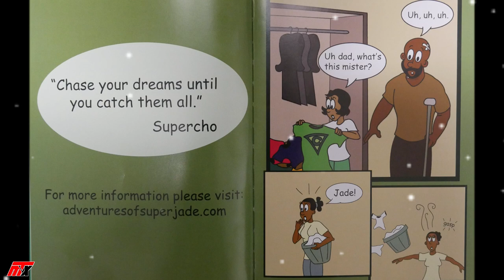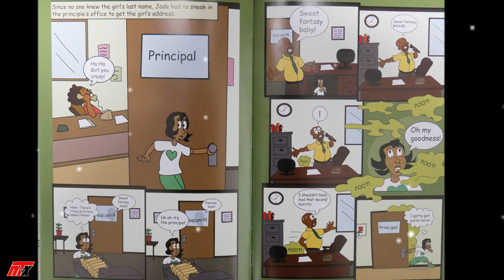🚨 Move over Black Panther! We’ve got a new Super Hero in town! 🚨 ‘Super Jade Presents: New Moon’📚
D🚨 Calling All Super Heroes 🚨  📚  Super Jade Presents: New Moon  Read along story ‼️‼️ Bedtime Stories with Kevin B. Read aloud bedtime story book for Kids at Night.
Written by James Brown

We are a Non Profit 501(c)3 based out of Norfolk, VA - Care More Community Group?